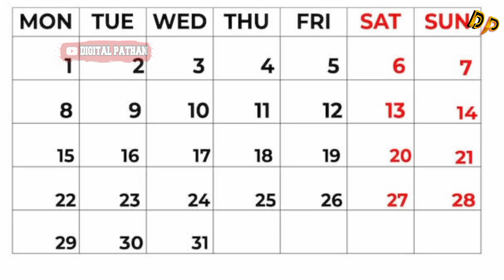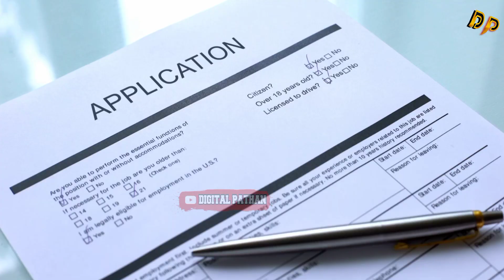Real Story Of Seema Haider 😱 || Digital Pathan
Seema Haider: The Pakistani Woman Who Crossed Borders for Love

Seema Haider is a Pakistani woman who made headlines in 2015 when she was arrested in India for illegally entering the country. She had crossed the border from Nepal, and her intention was to marry her Indian boyfriend, Sachin.

The couple had met online in a multiplayer game, and they quickly fell in love. They started talking on the phone and through text messages, and they eventually decided to meet in person. Sachin traveled to Nepal to meet Seema, and they spent a few days together. However, when they tried to cross the border back into India, they were arrested.

Seema was charged with illegal immigration and trespassing, and she faced up to five years in prison. However, she was eventually released on bail, and she and Sachin were able to marry.

The case of Seema Haider sparked a debate about love and borders. Some people argued that Seema was a victim of love, and that she should not be punished for trying to be with the person she loved. Others argued that she had broken the law, and that she should be held accountable for her actions.

Ultimately, Seema Haider was able to stay in India with her husband. The couple has since had a child, and they are living a quiet life in a small town.

The story of Seema Haider is a reminder that love can be powerful enough to overcome even the most difficult obstacles. It is also a reminder that the laws of two countries can sometimes come into conflict with each other. In the case of Seema Haider, the law of India ultimately prevailed, but she was able to find a way to stay in the country with the person she loved.

Controversy and Speculation

The case of Seema Haider has been surrounded by controversy and speculation. Some people have alleged that she is a spy from Pakistan, and that she was sent to India to gather intelligence. Others have said that she is simply a woman who fell in love and was willing to risk everything to be with the person she loved.

The truth about Seema Haider's motives may never be known for sure. However, her story is a reminder of the power of love, and the challenges that people can face when they try to cross borders to be with the person they love.

swema haider
seema haider
seema haider lattest news
seema haider dance
seema sachen
seema sachin
seema haider today news
seema haider ki kahani
seema haider YouTube channel
seema haider interview
سیمہ حیدر
سیمہ حیدر انڈیا
सीमा हैदर